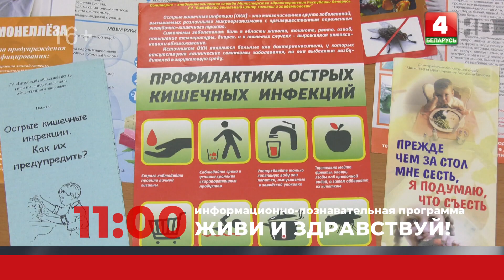Анонс. Живи и здравствуй! (21.04.2024)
Воскресенье, 11:00

© Телерадиокомпания «Витебск»
2024